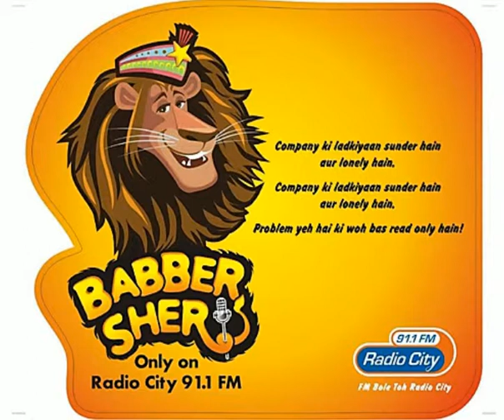Babber Sher - 41 Radiocity Hindi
Upload By RJ Soumen..